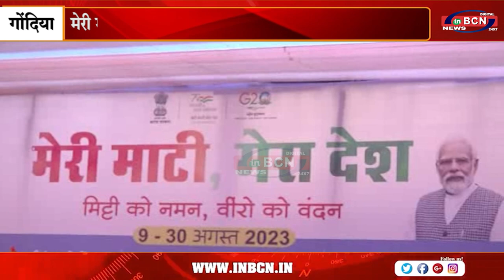मेरी माटी मेरा देश गतिविधि के दौरान स्वतंत्रता सेनानी परिवार को सम्मानित किया गया......INBCN NEWS